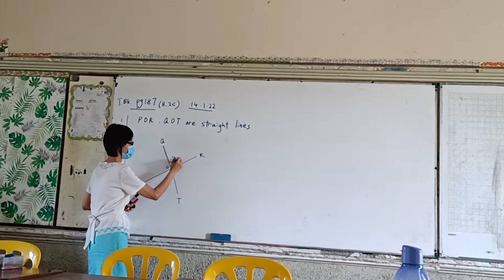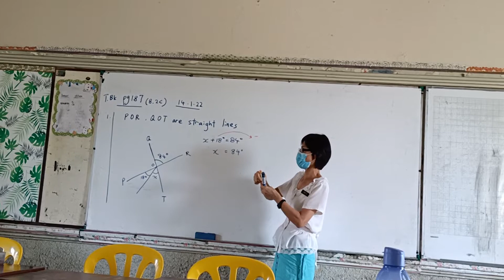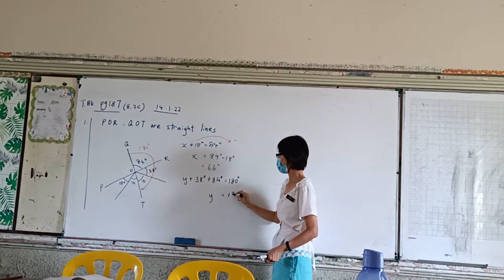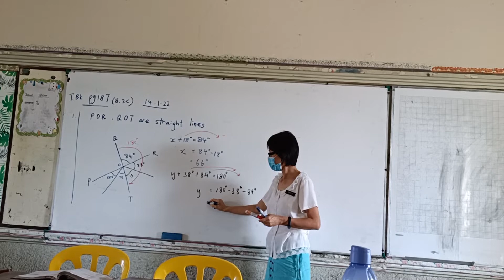Textbook pg 187(8.2c)no.1